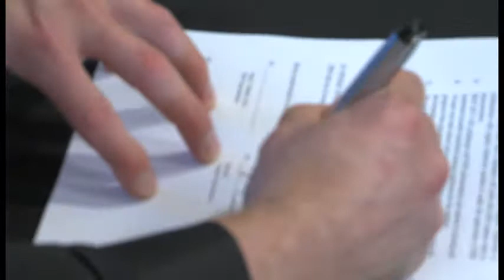Nimitz High School & Best Buy Become Partners in Education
Nimitz High School signed a Partnership in Education agreement with Best Buy-Irving October 28. Joining Principal Rick Nolly and Trustee Gwen Craig are teachers and administrators from Nimitz, Store Manager Russell Frever, and the employees -- all IISD graduates -- who initiated the partnership.